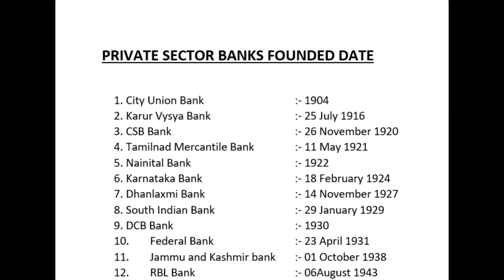Public and private sector /Banks Founded Date// / Like and subscribe